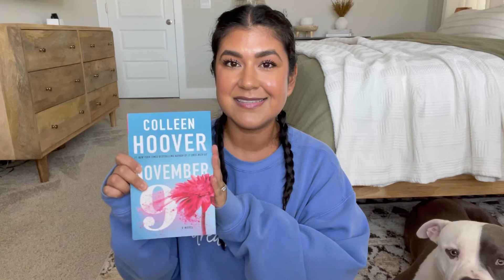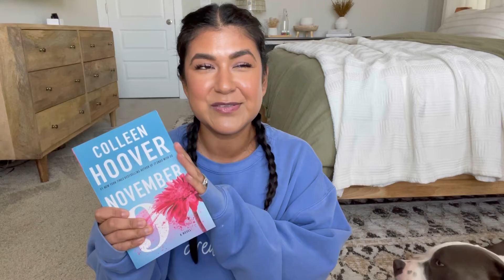BOOK REVIEW: November 9 by Colleen Hoover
Full book review of November 9 by Colleen Hoover.

Amazon Book Store